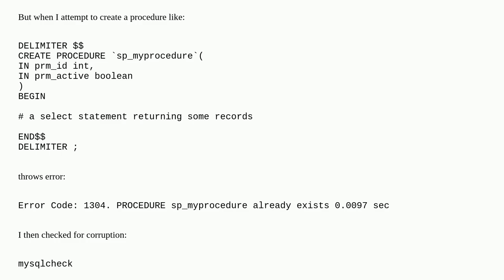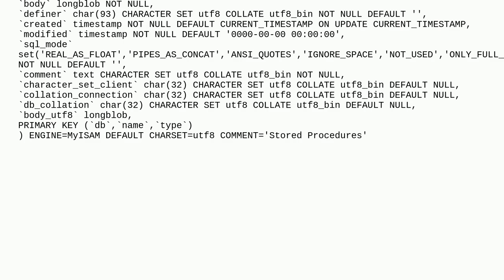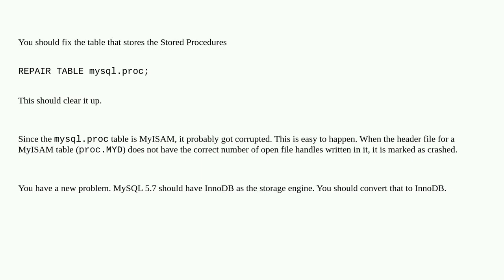MySQL procedure exists, but doesn't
A special thanks goes out to the community

  mysql errors